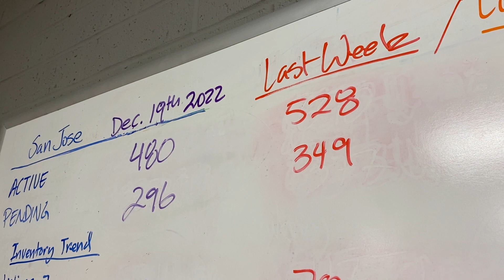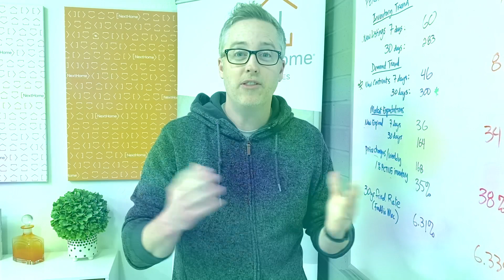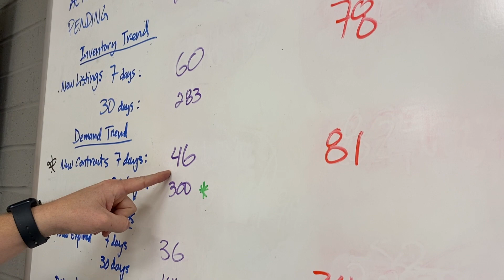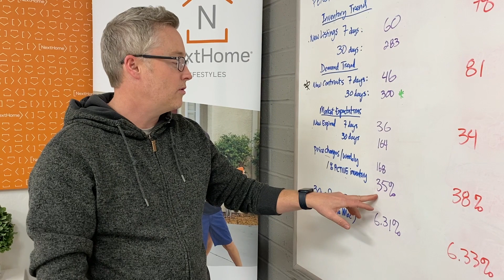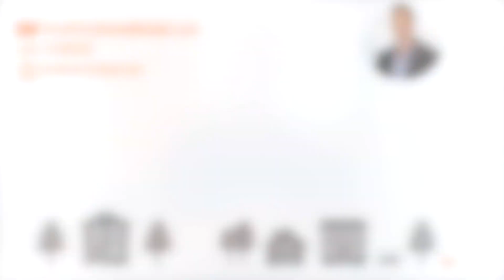Mortgage Rates Are Dropping. What Does That Mean for You?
San Jose Real Estate Market Update | Week of 12/19/22
Mortgage rates are likely to fluctuate depending on what happens with inflation moving forward, but they have dropped slightly in recent weeks. If a 7% rate was too high for you, it may be time to contact a lender to see if the current rate is more in line with your goal for a monthly housing expense.